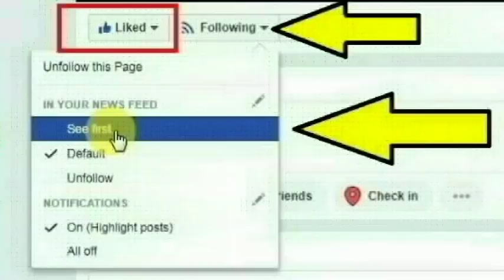பெண் போலீசிடம் "ஐ லவ் யூ" சொன்ன இளைஞர்..! தெலுங்கு பேசும் மக்களிடையே வீடியோ வைரல்